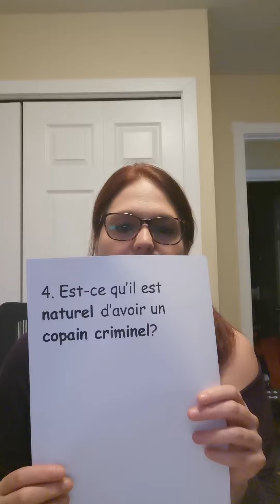bloc 5 cinquième année Marjo phrase 4